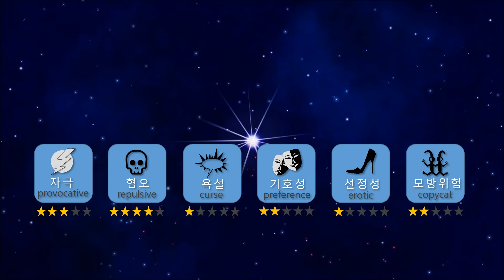[Mukbang ASMR] Giant King Octopus🐙Live Small Octopus Suckers 초대왕문어와 산낙지 해물찜 Eatingsound Ssoyoung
I collected only suckers with excellent chewy texture.
When talk about suckers, they have to be octopus and live small octopus, right??
Octopus is specially prepared with giant king octopus and mini octopus~
Live small octopus is cooked spicy with only fresh ones,
so let's eat the yummy ♡ hehehe
Please enjoy the special video of steamed sucker seafood today.
Have a spicy spicy day!!

쫄깃쫄깃 식감이 일품인 빨판들만 모아봤어요
빨판하면 문어와 산낙지 아니겠어요??
문어는 특별히 대왕문어와 미니문어를 준비했어요~
 산낙지는 꼬들꼬들 싱싱한것들만 준비해서 매콤하게 요리했으니
맛나게 먹어보자구요♡ㅎㅎ
오늘 빨판 해물찜특집 영상 맛있게봐주시구요 매콤한 하루되세요!!